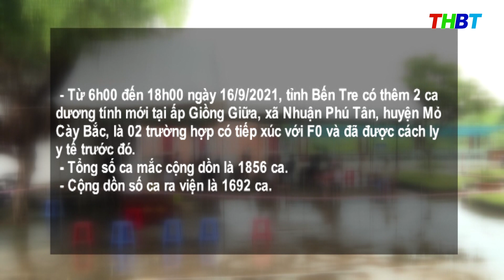THBT - Bến Tre có thêm 02 ca dương tính mới trong ngày | từ 6h đến 18h ngày 16/9/2021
Ban chỉ đạo Phòng chống dịch Covid-19 tỉnh Bến Tre cho biết, từ 6h00 đến 18h00 ngày 16/9/2021, tỉnh Bến Tre có thêm 2 ca dương tính mới tại ấp Giồng Giữa, xã Nhuận Phú Tân, huyện Mỏ Cày Bắc, là 02 trường hợp có tiếp xúc với F0 và đã được cách ly y tế trước đó.
Tổng số ca mắc cộng dồn là 1.856 ca. Cộng dồn số ca ra viện là 1.692 ca.
Trong ngày, tỉnh Bến Tre ghi nhận thêm 02 ca tử vong do mắc Covid-  19. Trong đó, 01 trường hợp tại huyện Thạnh Phú và 01 trường hợp tại huyện Châu Thành. Cộng dồn số ca tử vong là 48 trường hợp.